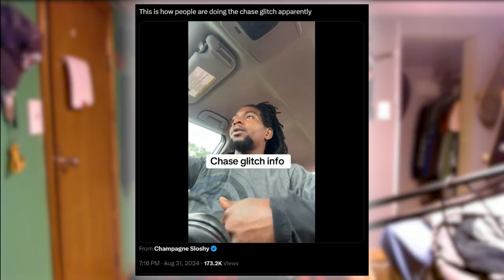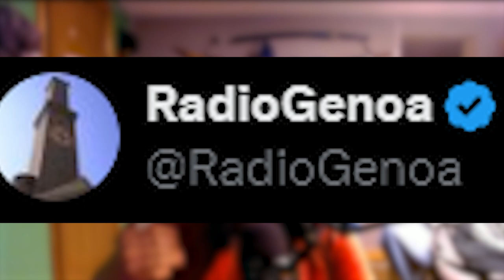Based Cop VS Money Glitch Thug at Bank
Prolly the funest vid i recorded to this date. enjoyed watching this over twitter cuz im a gremlin

Follow me foo